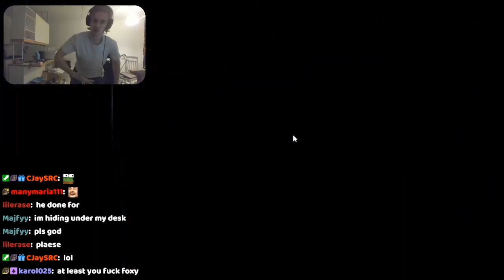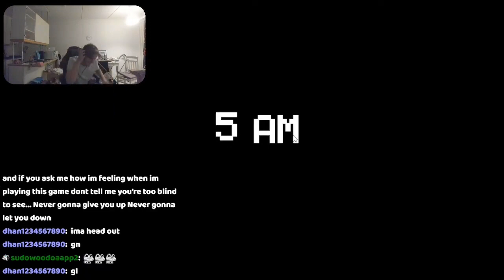The LUCKIEST People Playing Five Nights at Freddy's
THE MERCH!!!

fnaf youtubefeed foxy lucky top5 LuckyTop 5five nights at freddysfive nights at freddys moviefnaf moviefnaf movie leakfnaf movie newsfnaf movie trailerfnaf newsfnaf security breachfnaf songfnaf trailerfnaf ruinfnaf movie final trailerfnaf movie teaserfnaf movie updatefnaf movie springlockfnaf security breach ruinPeople who got luckypeoplePlayingFive Nights At Freddy's